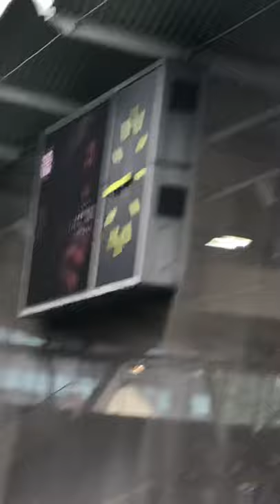Tor für Sturm gegen St Pölten Torschütze Juan Dominguez